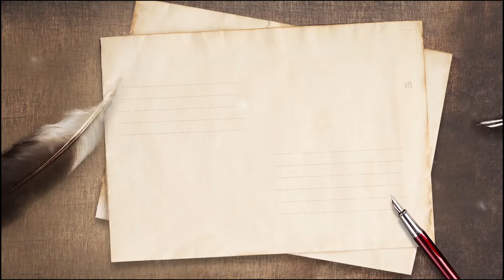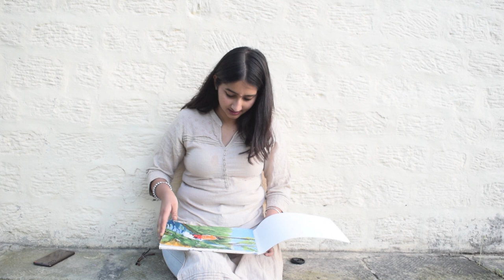"My Venice" painting, by Soumya Thakur! brushing my skills while in lockdown!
Hey there,

I am back with another painting time lapse. A very fine photographer and visual artist from, Vishal Dhindsa posted a small clip over Insta story. which intrigued me so much that I couldn't help but paint it down

do check out this video
and share in the comments the thought which comes to you after seeing it

while I've titled this painting as "My Venice"